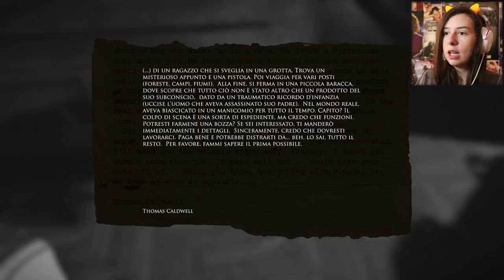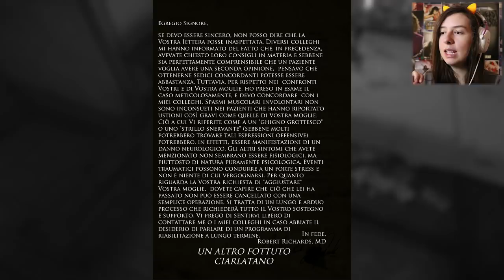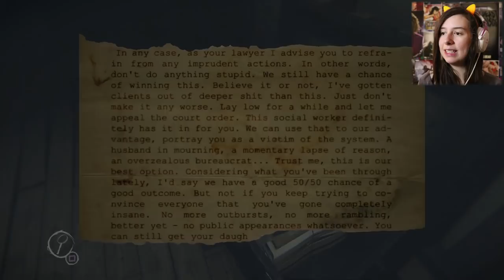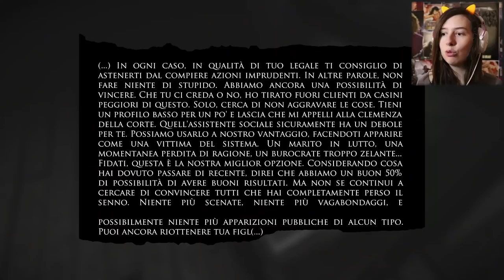OGGI NON CE LA POSSO FÀ | LAYERS OF FEAR #3